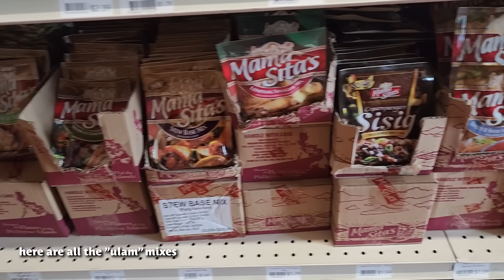HOW TO MAKE FILIPINO KAKANIN (PALITAW) DESSERT | KUYA JAKE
My very first time trying (and making) PALITAW, a delicious flat rice cake rolled in coconut flakes and sesame seeds. We also tried it Ilocano style with caramelized coconut flakes. Both versions were so simple to make and very delicious! Enjoy!

PALITAW:

Glutinous rice
Water
Coconut flakes
Brown & White Sugar (optional)
Sesame seeds

Mix the glutinous rice with cold water until the consistency is like play dough (thick but still pliable)
Roll into balls and press down in the middle to get a round disk.
Put the dough in boiling water until they float. Remove from water and roll in coconut flakes & sesame seeds.